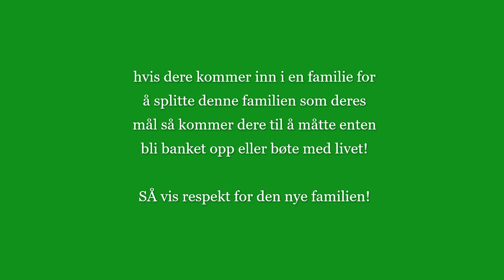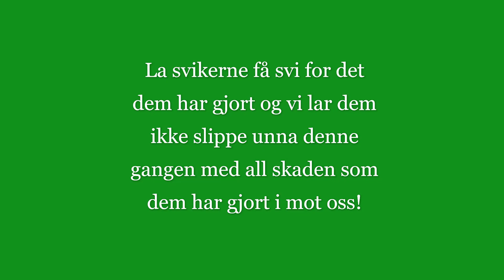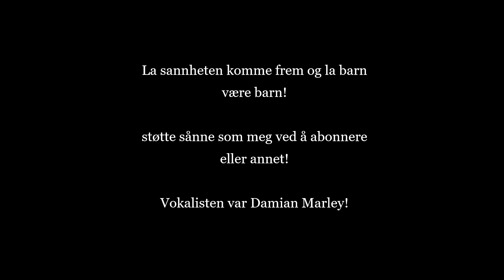Vistmus forteller hvorfor vi må bli mer Ærlig!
holder vi oss til sannheten så vinner vi!